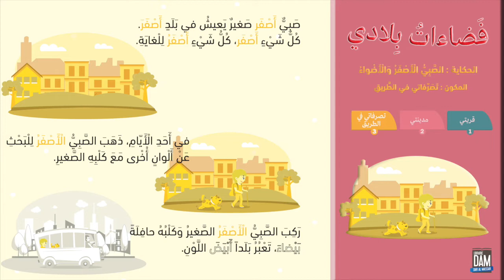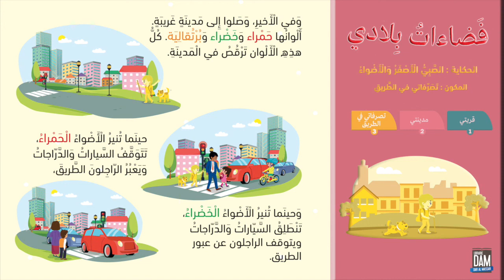حكاية: الصبي الأصفر والأضواء